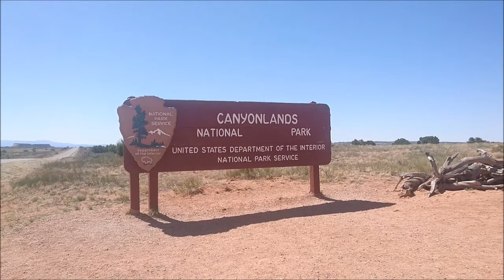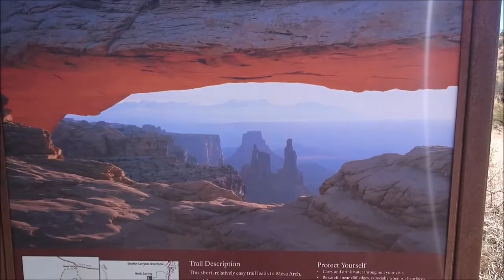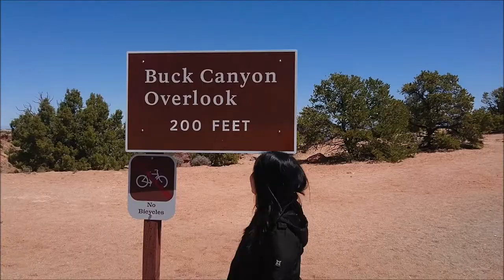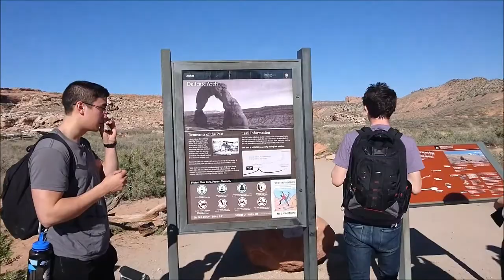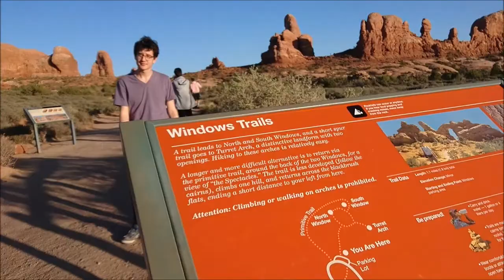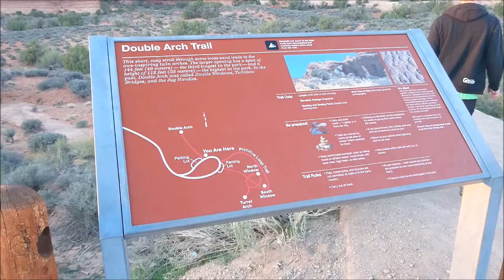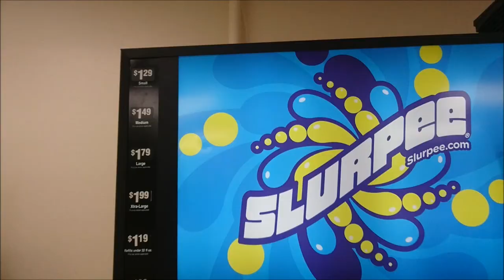Andrew's Quest - Day 447 Canyon Lands & Arches National parks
Music: Looking To The Sky w/Peter Kuli & Kasey Andre - Joakim Karud

Arches night sky: Utah at Night Time Lapse (HD)